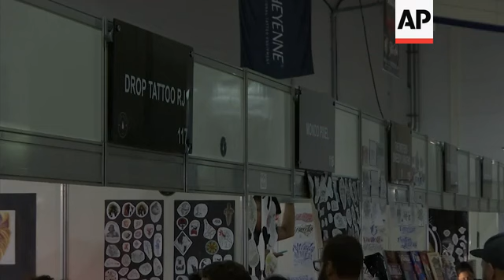Tattoo artists, enthusiasts gather in Rio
(12 Jan 2020) TATTOO ARTISTS, ENTHUSIASTS GATHER IN RIO
Tattoo artists and enthusiasts gathered in Rio de Janeiro for the eighth Rio Tattoo Week on Saturday.
With 220 stands and more than 1000 artists, the three-day event had plenty of options for the public.
37-year-old Lua Barber, who took part in the event, said that tattoo art "represents a lot", especially for women.
"We have to demonstrante and prove to society that tattoos don't change character," said Lua.
Marcelo Ribeiro, who is considered to be the second most tattooed person in Brazil, also made an appearance.
He estimates that 96% of his body is covered with tattoos, including his tongue and eyeballs.
Besides the traditional "Miss Tattoo" competition, this year's edition also had, for the first time in Rio de Janeiro, the "Mister Tattoo" competition for men.
Tattoo enthusiasts could also take part in a tattoo competition with 27 different style categories like realism, lettering, pointillism, colour and watercolour, among others.
Organisers expected around 25-thousand attendees for this year's Rio Tattoo Week.
With a 25% year growth in the tattoo market, Brazil has around 200-thousand tattoo studios.